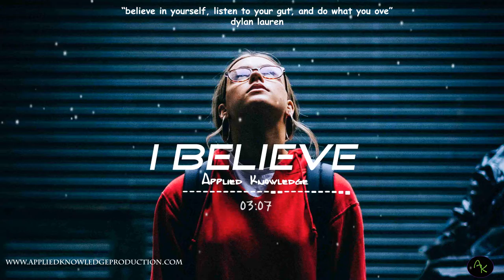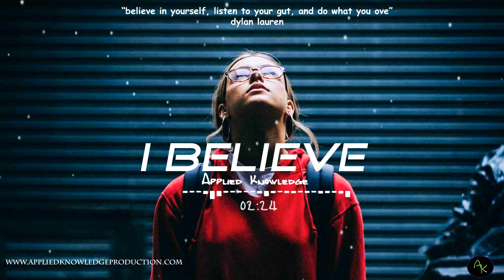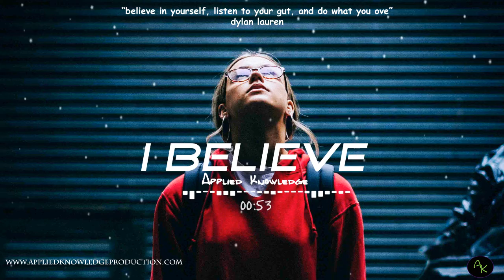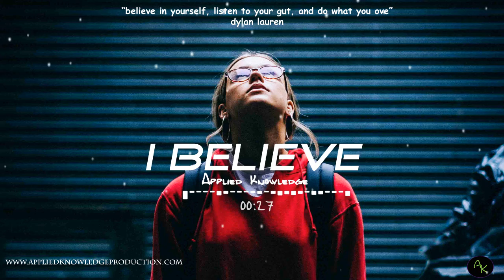I Believe // Applied Knowledge [SAMPLE REQUEST BY @CompaWilsson on SC]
Photo Credit: Oliver Cole (unsplash)

Sorry it's been awhile.  Been mixing a EP for a friend.  WIll get back to more beats later.  Hope you guys like this sample from:

Sade'- No Ordinary Love

I create various styles of music that ranges from Rap/Hip Hop to Downtempo Chill.

Have a cool idea for a beat? Wanna collab? Purchase a lease?
Questions welcome as well!

Thank you for your time and SUBSCRIPTION ;)

Thanks for your time and patience.  Enjoy! Drop a comment on what you would like to hear next!  I'll be watching